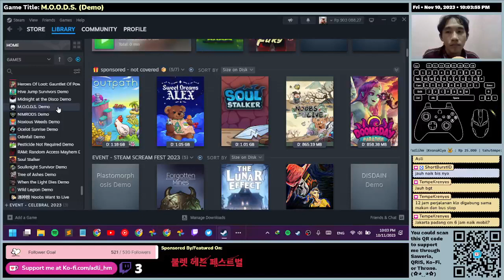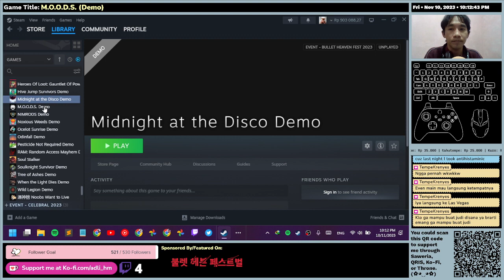(EN/ID) M.O.O.D.S. (Demo) - First Time Impression - Gameplay (Two Runs)